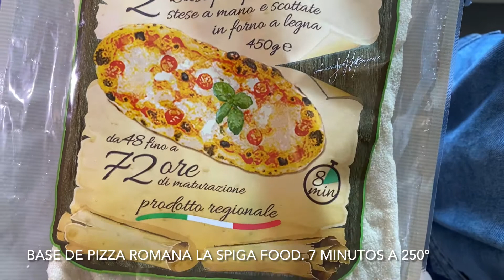Pizza de salmón y relish de pepinillos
Receta fácil y navideña para disfrutar del buen producto:
 1. Base de pizza romana La Spiga Food. 7 minutos a 250º
 2. 2 cucharadas de crème fraîche
 3. Relish de pepinillos Halen Môn
 4. Mezclar el relish con la crème fraîche y esparcir por la base de pizza
 5. Salmón ahumado Grants
 6. Añadimos el salmón y un poco más de relish
 7. Pimienta Parameswaran’s y aceite Furgentini

¡Navidades Nórdicas listas!

Productos principales de la receta:
Base para pizza romana (2u) 225g
Relish de pepinillos Halen Môn 200g
Salmón ahumado del Atlántico Grants 200g
Aceite de oliva virgen extra Furgentini 500ml
Pimienta negra entera Parameswaran’s 75g

Receta de: Ainhoa Aguirregoitia